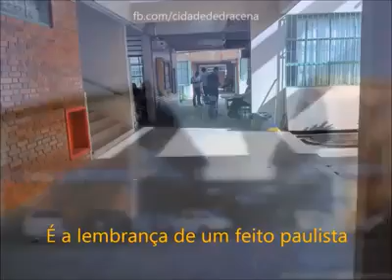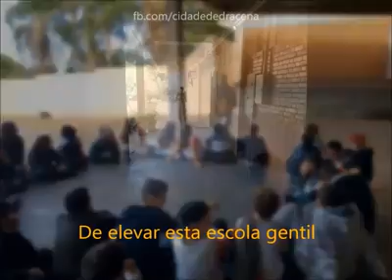HINO DA ESCOLA 9 DE JULHO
HINO DO COLÉGIO '9 DE JULHO' DA CIDADE DE DRACENA
Com a letra de Aécio de Féo Flora, o mesmo que escreveu o hino da cidade de Dracena, o hino do 9 de Julho vai fazer muitos estudantes recordarem!